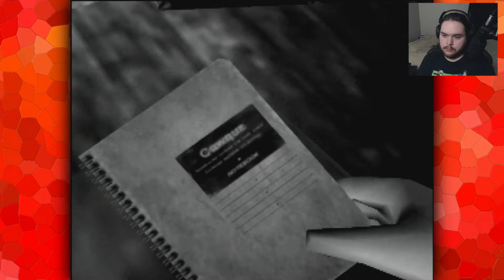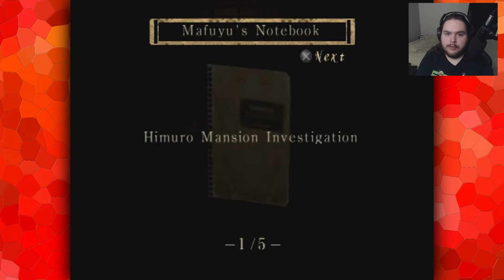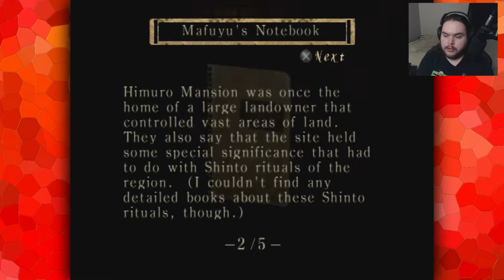The Start of Something New | Fatal Frame (PS2) Part 1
Attempting to get back into making videos, for the enjoyment of others, as well as my own sanity. So to start things off, I've been in a scary games mood, so here we are. I've been meaning to play this game for awhile, and it's perfect timing that I got a nice PS2 recently. This is also going to be in a longplay format for this series since Japanese Horror games work better that way, in my opinion. I hope you enjoy!

Welcome, I hope you enjoy your stay. I play games for your entertainment, and sometimes my friend's join me.

Like the Artwork I have? She'll set you Up

Wanna Make My Day (though you don't need to) but Donations Are Gladly Accepted